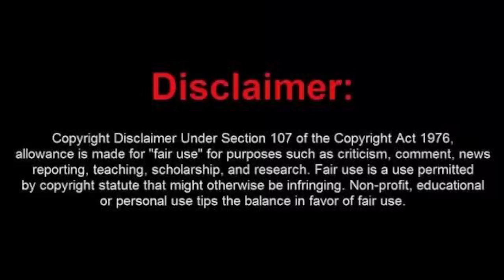Pedro Aznar---Because---reaccion.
WOW,incrible esta rendicion por Pedro Aznar a esta de Los Beatles,Primera a una serie de reacciones por artistas Argentinos interpretando a The Beatles